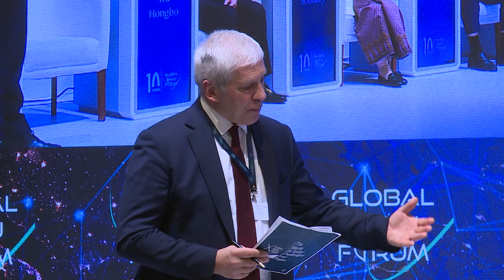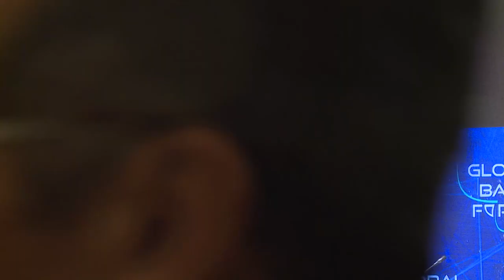PANEL 7: “CHINA’S ROLE FOR GLOBAL DEVELOPMENT AND SECURITY”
Moderator:
- Boris Tadic, President of Serbia 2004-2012

Speakers:
- Wu Hongbo, Special Representative of the Chinese Government for European Affairs, former Under Secretary-General of United Nations; former Chinese Ambassador to Germany
- Khuon Soudary, Deputy Speaker of the National Assembly of Cambodia
- Evan Feigenbaum, Vice President for Studies, Carnegie Endowment for International Peace
- Peter Medgyessy, Prime Minister of Hungary 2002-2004
- Shaukat Aziz, Prime Minister of Pakistan 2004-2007
- Rashid Alimov, Secretary-General, SCO 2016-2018, Minister of Foreign Affairs of Tajikistan 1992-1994
- Petre Roman, Prime Minister of Romania 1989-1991